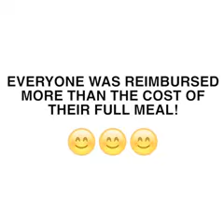RISKIEST PRANK EVER